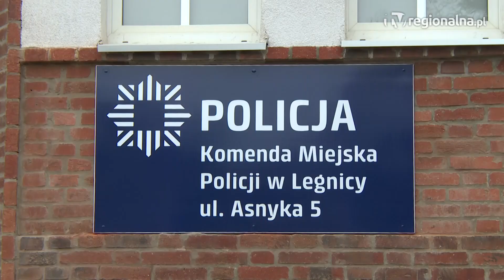LEGNICA. Niewybredny złodziej czeka na wyrok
Młody wiek w połączeniu z ambicją i pracowitością to zwykle gwarant sukcesu. W przypadku 20-letniego legniczanina sukces oznacza odsiadkę, ponieważ wybrał branżę, która codziennie jest pod lupą policji.